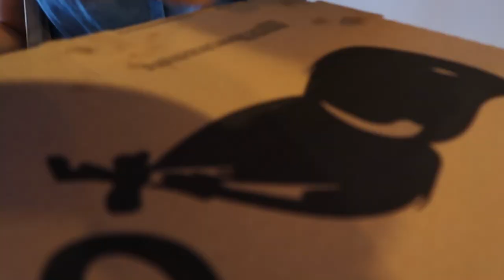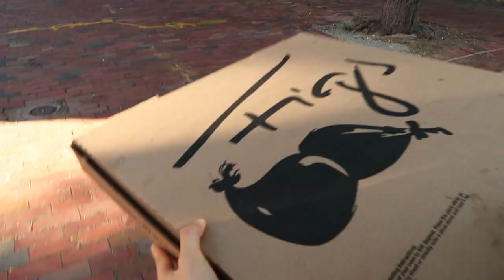[summer vlog] 🇺🇸월차내고 찰스강에서 피자먹고 열심히 걸어다니기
안녕하세요 여러분!! 이번엔 좀 금방 돌아왔죠?🙂 사실 더 전에 촬영한건데 이제서야 편집하고 올리네요! 한참 더운 여름일때 친구랑 찰스강 앞에서 제가 보스턴에서 제일 좋아하는 피자와 함께 금요일을 보냈어요! 이제는 벌써 선선해지고 보스턴에는 가을이 온 것 같아요. 여름 다 가기전에 이 영상 즐겁게 봐주세용!!

Hi friends! It's me again 👋🏻I actually filmed this way before the previous video but finally got around to editing this and uploading it. I took the day off for my sister's white coat ceremony and ended up eating my favorite pizza in Boston by the Charles river. Hope you guys enjoy this!!